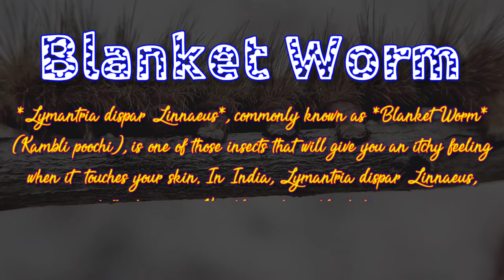Blanket Worm | Shot by Prince Gupta